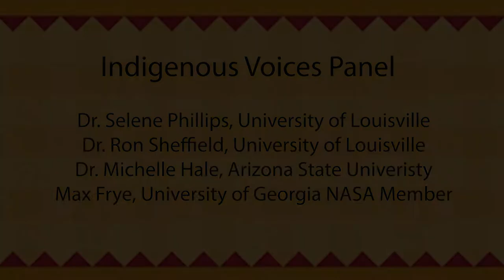Indigenous Voices Panel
On April 14, 2022 the Hispanic Latinx & Indigenous Initiative co-hosted a panel discussing Indigenous Identity featuring Max Frye (University of Georgia), Dr. Michelle Hale (Arizona State University), Dr. Selene Phillips (University of Louisville) and Dr. Ron Sheffield (University of Louisville).